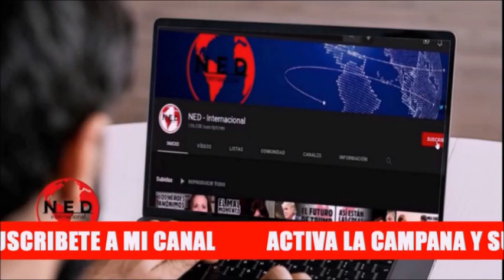🔴 MENTIRAS Y REGAÑOS DENTRO DEL PACTO HISTÓRICO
Comentarios en lahoradelaverdad colombia sobre el pactohistórico